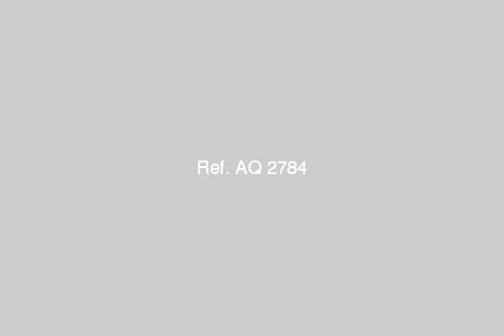Jeddah Saudi Arabia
Area (1000 m) 2 = 25 * 40 = western side length of 25 p Street (52) Algeorp land from the north area of ​​about 7000 m 2 is the shopping center .. Rib North and South, each 40 meters in length .. - 7511, حي الريان, جدة,9 منطقة مكة المكرمة, المملكة العربية السعودية - Egypt Real Estate |     |